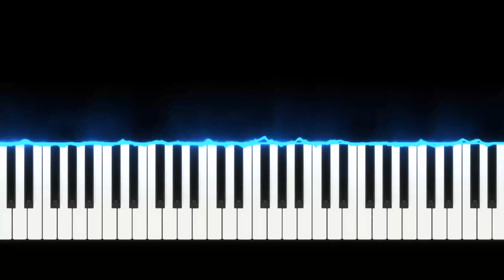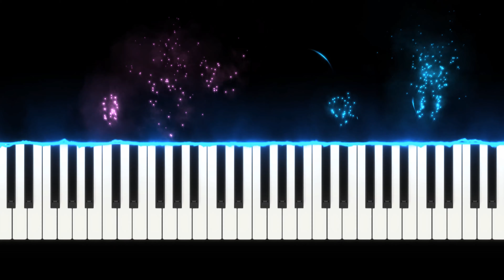Scott Joplin - THE ENTERTAINER - Piano Tutorial with SHEET MUSIC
Easier version of Scott Joplin's "The Entertainer"
Medium difficulty level - Piano Tutorial